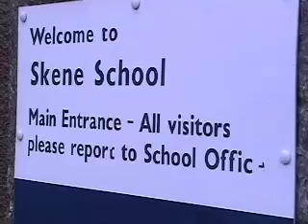2004 ukscotland video journal | skene school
we stopped by a small school somewhere in Scotland. these kids were great.